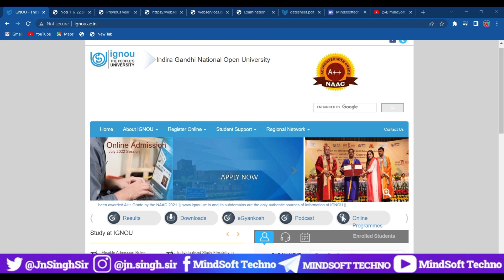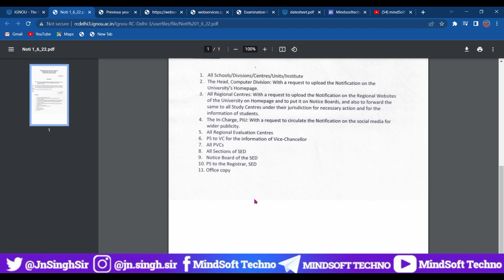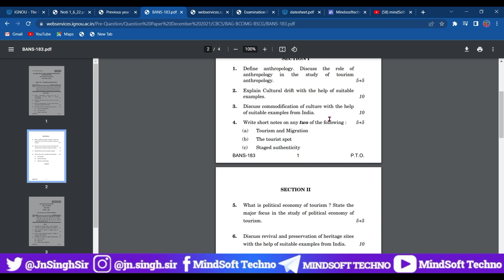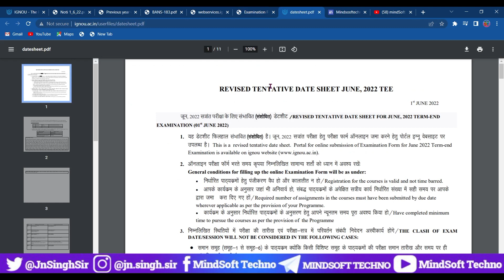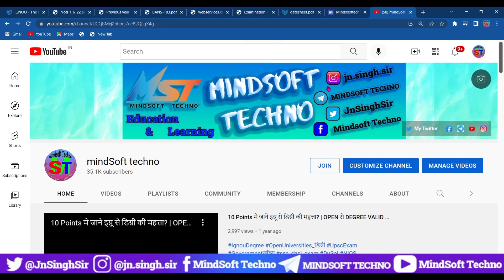IGNOU June 2022 Exam को लेकर IGNOU ने जारी की 2 New Update | Exam Question Paper Update & Assignment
Hello Learner's Here's the Exact And Official Information About IGNOU June 2022 TEE.. 2 Good Release.. Assignment Submission Last Date Extend or Previous Year Question Paper Updated.

Complete Information With Official Notice..

June 2022 Exam Complete Details

🔥Exam Serious

Note : Must Watch The Video And Download Practice Sets and Do All. All the best for your exam ✍️💐